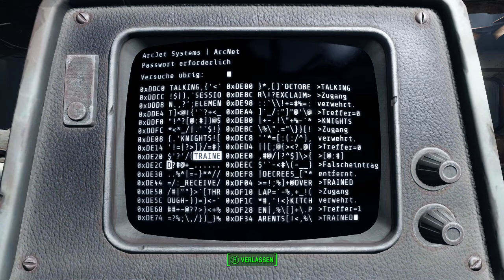Fallout 4 Pc #10 Die Stählerne Bruderschaft Deutsch